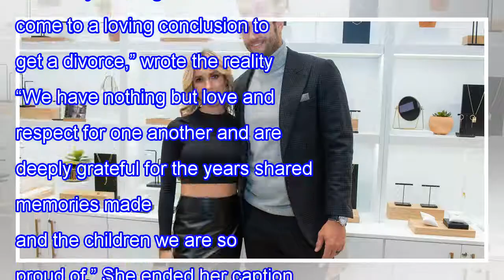KRISTIN CAVALLARI ANNOUNCES THAT SHE AND JAY CUTLER ARE GETTING DIVORCED AFTER TEN YEARS TOGETHER